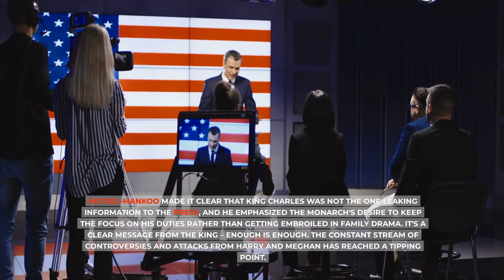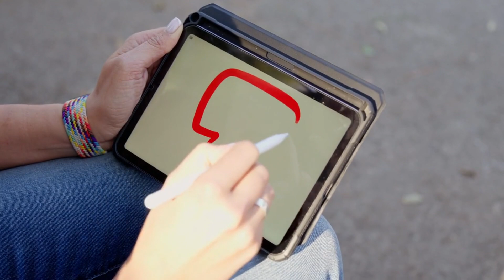Furious King Charles GIVES LAST ULTIMATUM To Harry & Meghan: STOP YOUR ATTACK OR YOU WILL PAY!